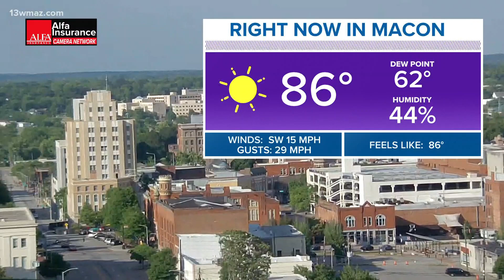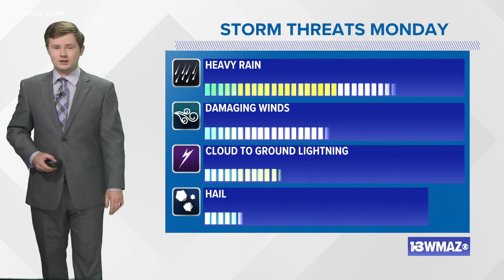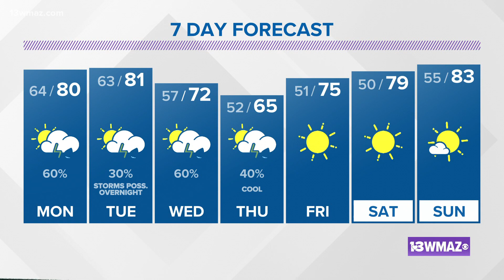Chances for showers and storms return on Monday (6 p.m. update, 5/9/21)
Good Sunday evening, central Georgia! I hope everyone had an enjoyable Mother's Day out there. It was warm. We saw highs in the upper 80s. Vidalia even hit 90 degrees briefly. The constant breeze and relatively low humidity made it feel much more manageable than our typical, stagnant, summertime heat. Now we have to turn the page and look ahead to rain chances this week.

13WMAZ News is the #1 station for news and weather in the Central Georgia area, serving people in Dublin, Macon, Milledgeville and Warner Robins.